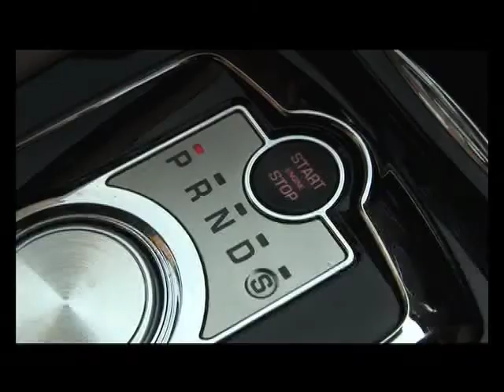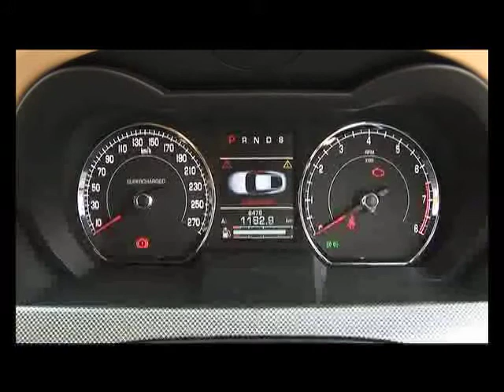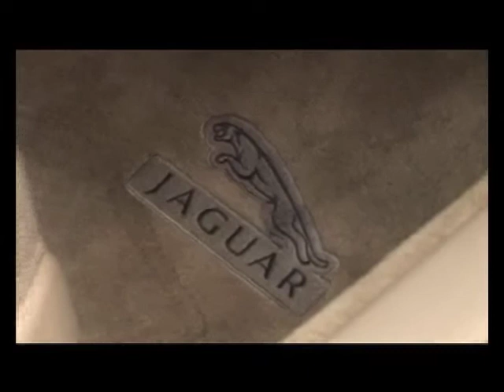RPM TV Episode 106 (2010-02-03) Jaguar XK R V8 Supercharged